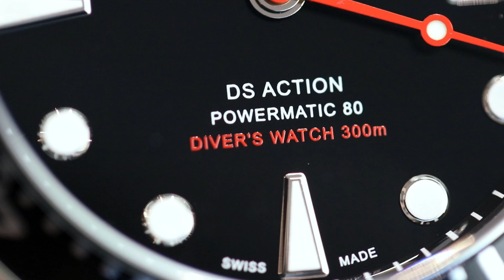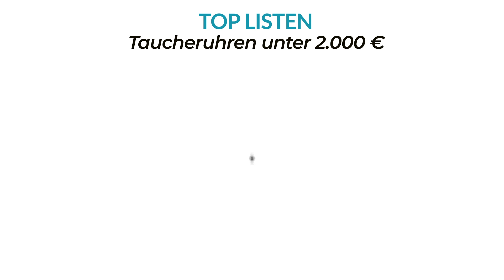Diese Taucheruhren musst du kennen!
In diesem Video stellen wir dir 4 klasse Taucheruhren vor, die zudem mit einem Preis von unter 2.000 € auch noch super preiswert sind. Entdecke mehr über die Taucheruhren bei ALTHERR 👇TISSOT Seastar 1000 Powermatic 80 Silicium

Entdecke unsere TOP Videos 🏆

Juwelier Altherr
DreiTrade GmbH
Neusser Straße 541
50737 Köln

10178 Berlin

MUSIC CREDITS!